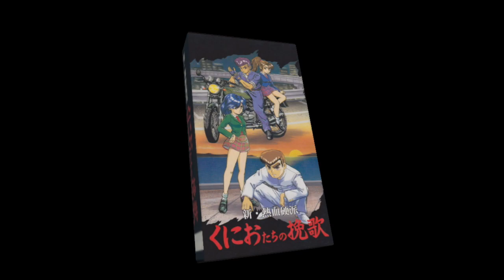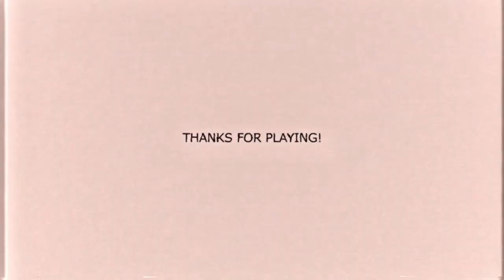NS First Play - River City Girls Zero